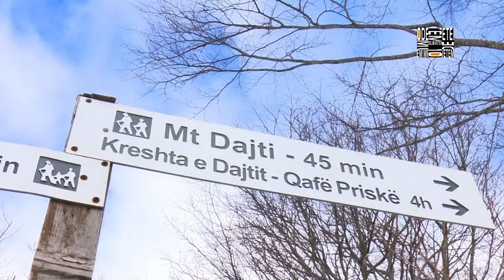Jo vetem mode - Aventure alpinistike - Ngjitje ne majen e Tujanit! (28 janar 2017)